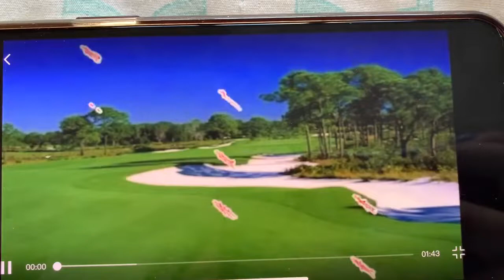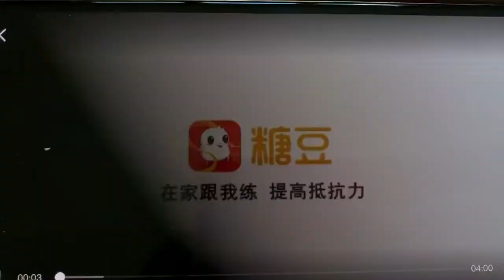夕陽紅-廣場舞健美操 Sunlight Adult Day Care Group Dance Practice Video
Due to the Coronavirus outbreak, members will have access to this channel to maintain daily cognitive stimulation through activities and classes in the comfort and safety of their homes.

This video is only intended for the use of our members. This video should in no way be distributed to unauthorized users.